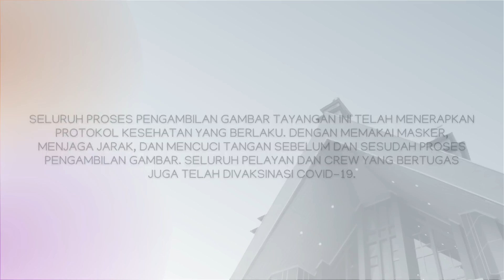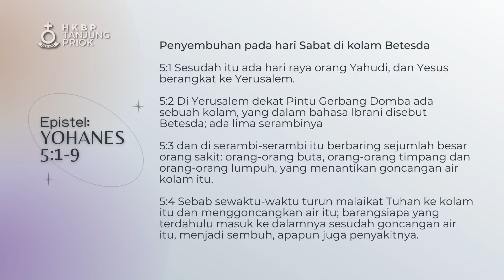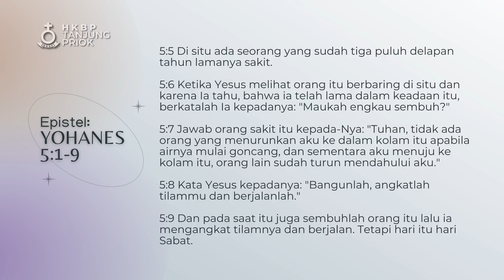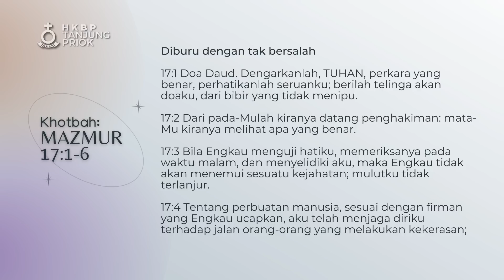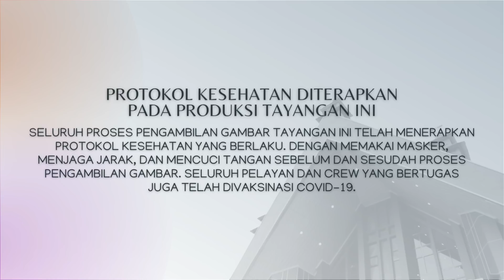Ibadah Minggu Online - 29 Mei 2022 | HKBP Ressort Tanjung Priok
HKBP Ressort Tanjung Priok
29 Mei 2022

Orang Benar Berseru, Tuhan Menjawab
Pdt. Melva H. br. Simangunsong
(Pendeta Fungsional HKBP Tanjung Priok)

Jemaat kini dapat memberikan persembahan melalui QRIS HKBP Tanjung Priok. Persembahan dapat diberikan nomor rekening masing-masing huria. Atau melalui sintua sekornya masing-masing.

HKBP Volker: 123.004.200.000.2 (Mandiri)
HKBP Gading Indah: 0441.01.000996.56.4 (BRI)

Seluruh proses produksi tayangan ini dilaksankan dengan menerapkan protokol kesehatan yang berlaku. Semua kru wajib menggunakan masker, menjaga jarak, mencuci tangan, menggunakan sanitizer alkohol, dan melibatkan sesedikit mungkin kru produksi.